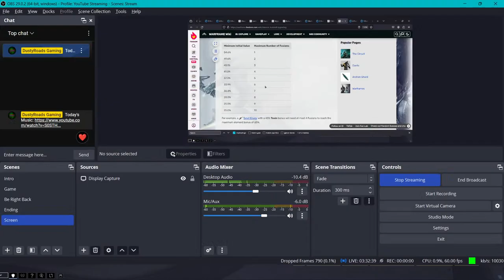I need credits, Profit Taker Time! (April 11th, 2024) | Warframe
Howdy guys, I need a ton of credits because reasons.. I plan on running Profit Taker a ton today, I know The Index exists, and I know The Index is more chill but I don't want to do that right now. Profit taker can be a bit faster, and with boosters with Chroma, it can be more profitable. Let's go!! :)

I have a Warframe Market profile, check out my listings and contracts

I'm one guy making videos about games I enjoy playing and trying to make a positive impact in other's lives. This world can be a dark and depressing place, but I hope to create some joy in your life through my videos. I am a Christian, striving to share the love of God in everything I do. I am human, I do make mistakes, I try my best to be a positive influence, but I do fail sometimes. Instead of giving up and staying down, I get back up, and with the Grace of God, move forward. Thank you for reading, and God Bless! :)